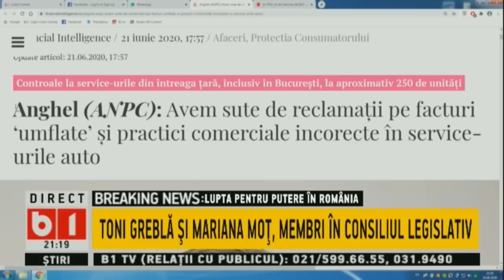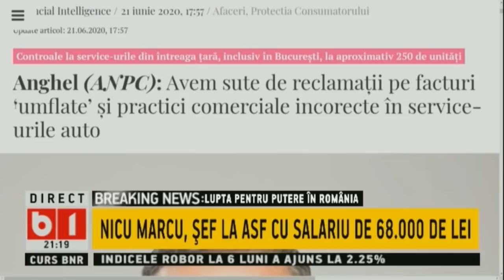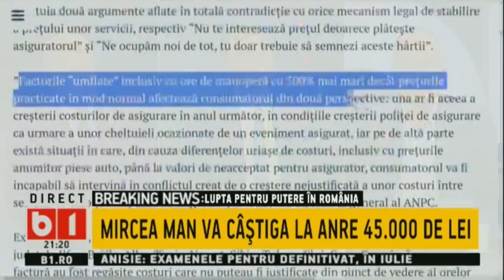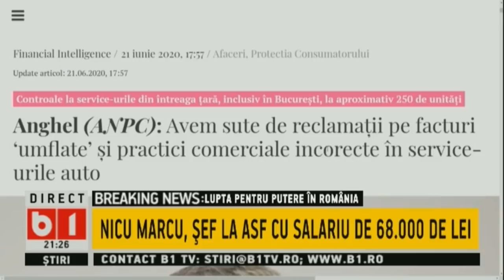DOSAR DE POLITICIAN: NICU MARCU, SEF LA ASF CU SALARIU DE 68.000 LEI, P1/2